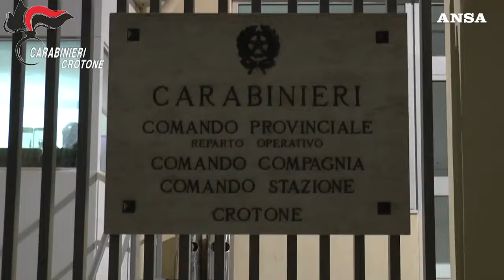'Ndrangheta, scambio elettorale politico-mafioso: 10 arresti nel Crotonese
Operazione fra Casabona, Scandale e Strongoli. In manette il sindaco Seminario